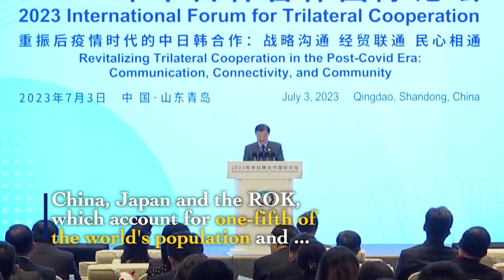China's Wang Yi王毅 urges Japan, SKorea to bolster regional solidarity, oppose Cold War mentality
China, Japan and the Republic of Korea should continue to respect one another and coexist in peace, senior diplomat Wang Yi said on Monday, calling on the three countries to bolster solidarity and oppose Cold War mentality and coercion.

Wang made the remarks during the opening ceremony of the 2023 International Forum for Trilateral Cooperation in Qingdao, Shandong province.